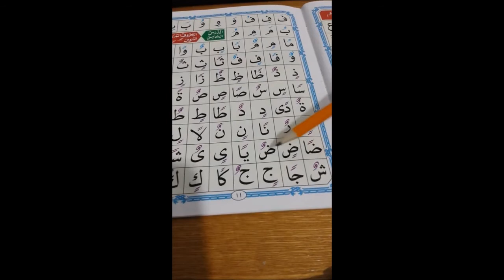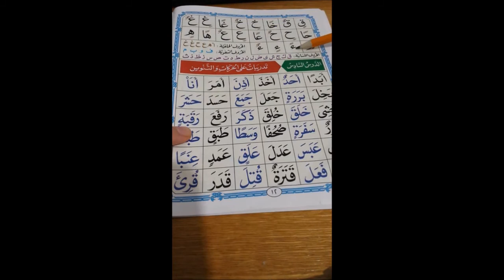Qa'idah nooraniyah - 05 - قاعدة نورانية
Présentation de la méthodologie et de la manière de l'enseigner / apprendre